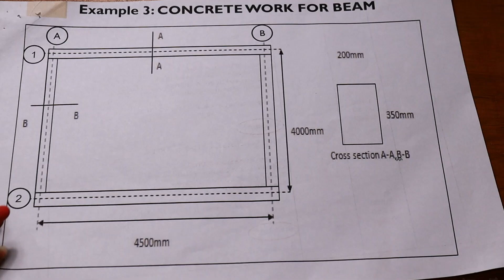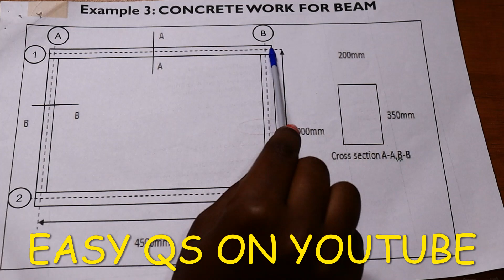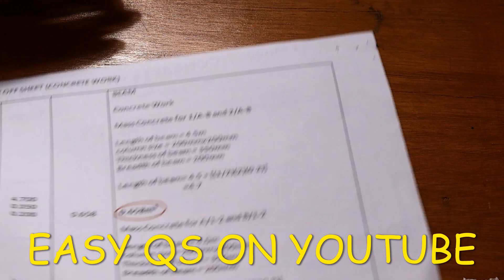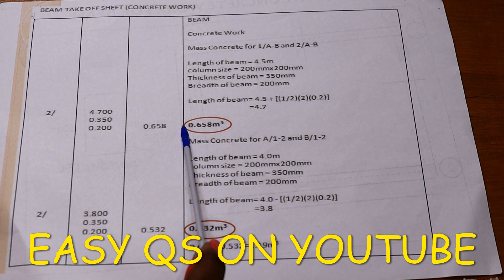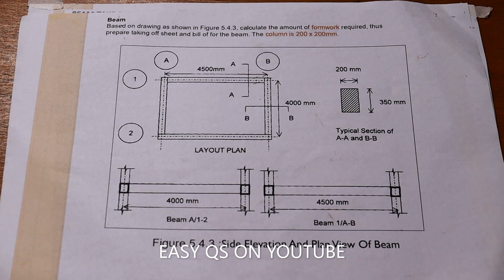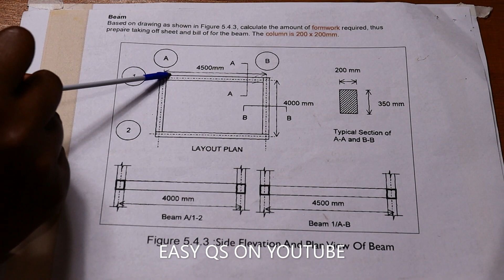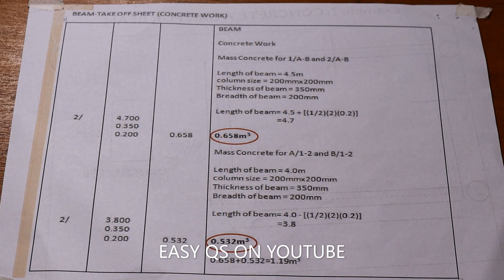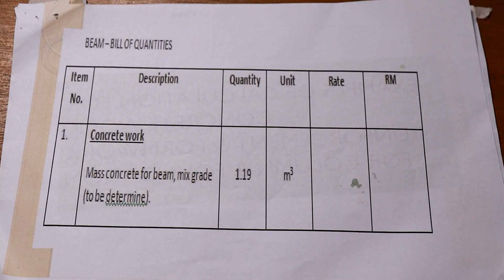TAKING OFF CONCRETE IN BEAMS AND ENTERING IT IN A BILL OF QUANTITIES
1.Tutoring services on quantity surveying
2.B.Q preparations and Material estimates for your project